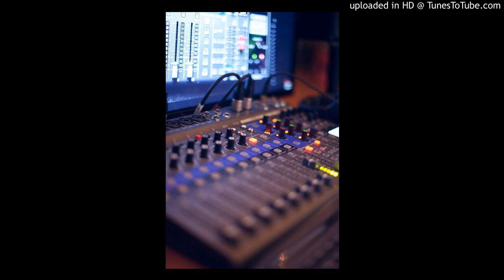Lynda - Mi día de la Independencia - 06 Principe azul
El día de hoy en las complacencias les dejo esta rolita que me pidieron desde la semana pasada que es del Disco Mi día de la Independencia de Lynda del año 1999